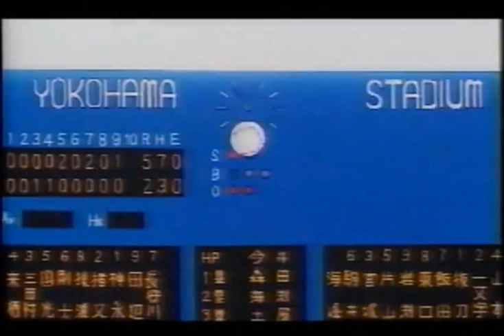バツ&テリー OP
바츠와 테리